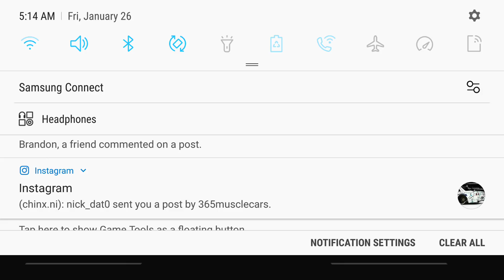Pixel car racer PARACHUTES WHEELIE BARS. NEW CARS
Parachutes are finally here although they don't work but hey I'll take it. LIKE AND SUB. I'M ALMOST AT 300K.
CAR VLOGS ETC COMING SOON
I'M WAITING. ON MY LICENSE
ITS GONNA BE LIT 👑😉
UPDATE 1.17.7
NEW CARS
NEW ENGINES
NEW WHEELS
NEW PARTS
NEW CRATE ITEMS
NEW LIVERIES